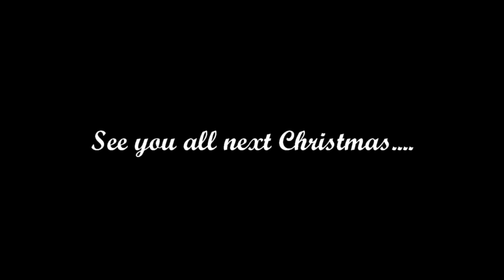Christmas 2017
Vancouver Christmas 2017